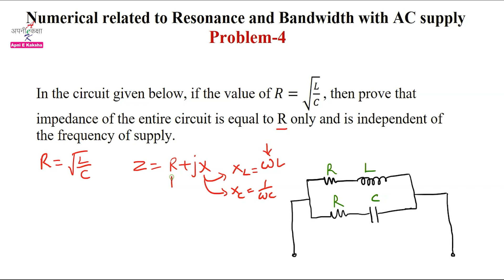Numerical related to resonance & bandwidth, Electrical Engg., unit 2, AKTU question paper, B.Tech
Namaskar Dosto !!!

In this video we discuss problem related to resonance in RLC circuit.

Electrical Engineering
unit 2
AKTU question paper
B.Tech I Year
End semester exam
problem
resonance in circuit
resonance in series circuit
bandwidth in series circuit
quality factor
half power frequency
lower cut-off frequency
upper cut-off frequency

3M 1110 Corded Foam